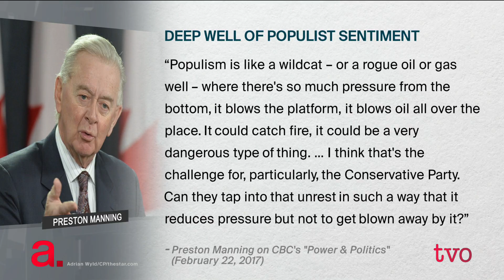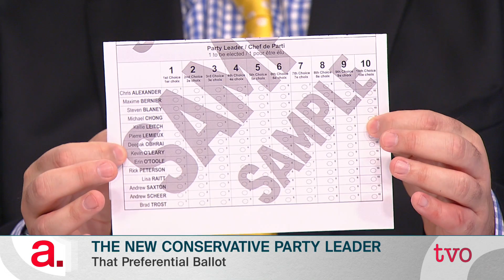The Next Conservative Party Leader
The Conservative Party of Canada was created 13 years ago, with Stephen Harper at the helm most of that time. He guided the party to three straight federal election victories. But now a new leader has been chosen. The Agenda examines the choice and where the party needs to go from here.